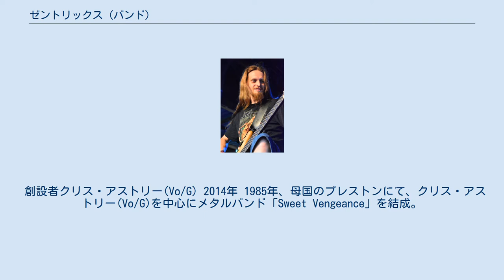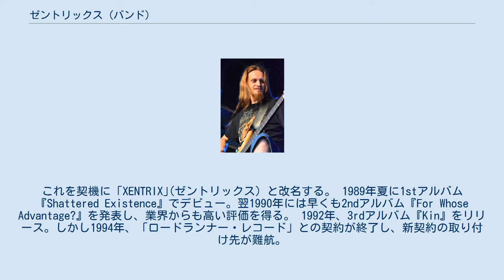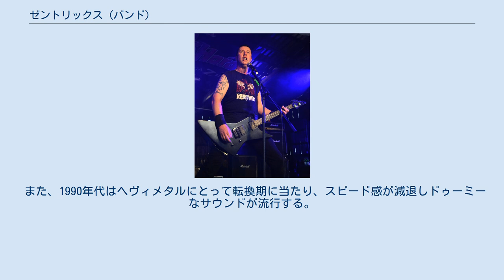ゼントリックス (バンド)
ゼントリックス（XENTRIX）は、イングランド出身のスラッシュメタル・バンド。
 1980年代に誕生した、英国産スラッシュ先駆的グループの一つ。
長らく解散状態だったが、2010年代から活動を再開した。
 創設者クリス・アストリー(Vo/G) 2014年 1985年、母国のプレストンにて、クリス・アストリー(Vo/G)を中心にメタルバンド「Sweet Vengeance」を結成。
アストリーは当時まだ高校生であった。
 その後メンバーの変遷を経て、1987年に制作したデモテープが評判を呼び、HR/HMレーベル「ロードランナー・レコード」と契約。
これを契機に「XENTRIX｣(ゼントリックス）と改名する。 1989年夏に1stアルバム『Shattered Existence』でデビュー。翌1990年には早くも2ndアルバム『For Whose Advantage?』を発表し、業界からも高い評価を得る。 1992年、3rdアルバム『Kin』をリリース。しかし1994年、「ロードランナー・レコード」との契約が終了し、新契約の取り付け先が難航。
変化した音楽性に方向性の違いもあり、創始者であるクリス・アストリーが脱退してしまう。
 ボーカルとギターを兼任していたアストリーに代わり、後任は個別に新メンバーを補充。
1996年に4thアルバム『Scourge』をリリースする。
しかし状況は好転せず、翌年にバンドは解散した。
 2006年、アストリーも含めたクラシックメンバーで久々に集結し、短期のライブツアーを企画。
 2013年、本格的な再開を公表し再始動。
ライブを中心に、2015年10月頃まで活動した。
 2017年、創設メンバー クリス・アストリーが降板し、ジェイ・ウォルシュに交代。
 2019年、23年ぶりの5thアルバム『Bury the Pain』を発表。
11月、ライブイベント『JAPANESE ASSAULT FEST 19』の出演にて初来日予定。
 サンフランシスコ産のスラッシュメタル、いわゆる「ベイエリア・スラッシュ」的なスタイルが特徴。
英国産スラッシュバンドの殆どが、米国やドイツ圏のスタイルを模倣した第2世代であり、母国のスラッシュシーン自体も発展途上であった。
当バンドもその例に漏れなかったが、独自の音楽性も加味し高い評価を得た。
 また、1990年代はヘヴィメタルにとって転換期に当たり、スピード感が減退しドゥーミーなサウンドが流行する。
後年には、当バンドも同スタイルに傾倒していった。
 ※2019年10月時点 スタジオアルバム EP